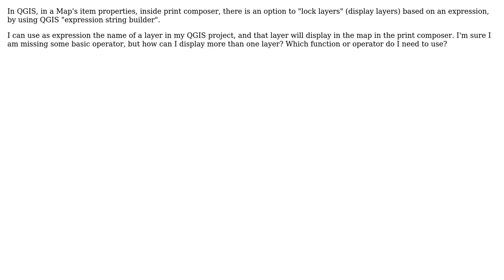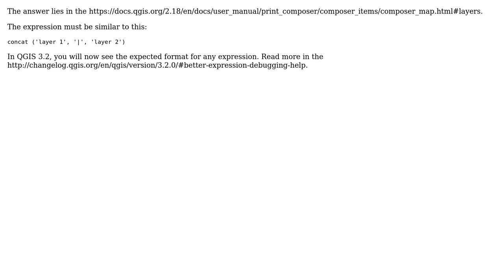Using QGIS Expression String Builder to display selected multiple layers in a map in print composer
GIS: Using QGIS Expression String Builder to display selected multiple layers in a map in print composer

With thanks & praise to God, and with thanks to the many people who have made this project possible! | Content (except music & images) licensed under CC BY-SA | Music | Images & others | With thanks to user Cezar B user BMM and the Stack Exchange Network Trademarks are property of their respective owners. You are responsible for your own actions.